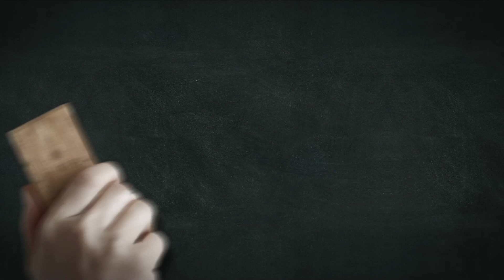AHAMMED SHAMEEL || REAL NEET STORY 2021 || MEDICAL REPEATER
Helpline Number : 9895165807, 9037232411, 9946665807
Office Number: 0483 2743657, 2747650